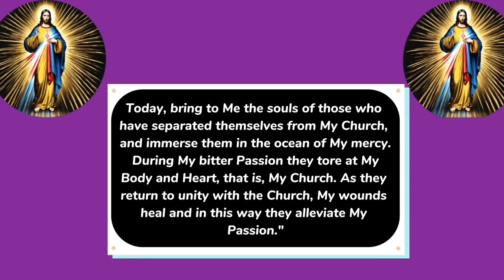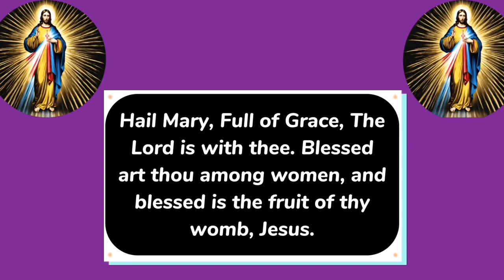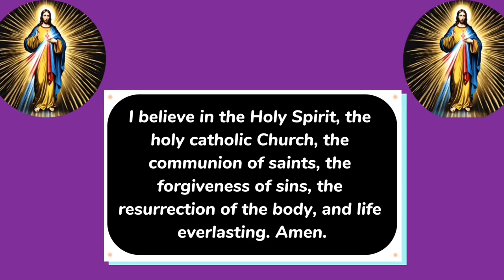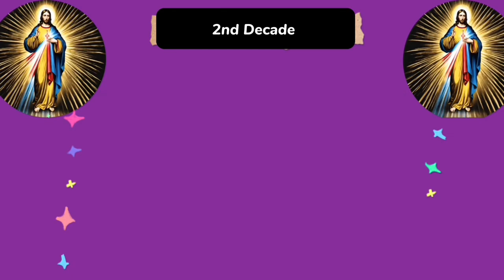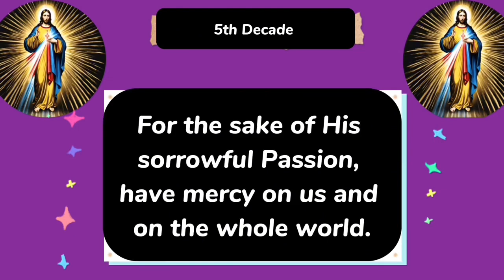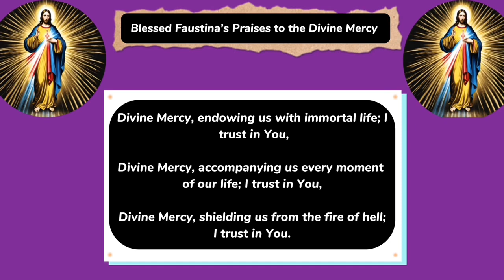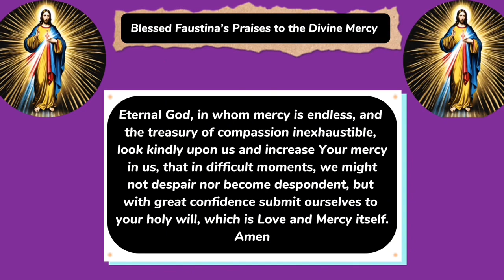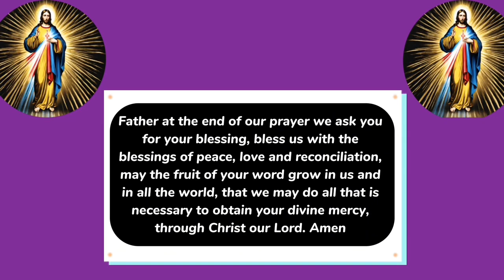DIVINE MERCY NOVENA for SEPTEMBER 2024 DAY FIVE | 🙏Divine Mercy novena day 5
Divine mercy novena can be said at any time of the year, and is traditionally said 9 days to the Feast of Divine Mercy. The feast of Divine mercy is called Divine Mercy Sunday. Divine Mercy Sunday is the second Sunday of Easter (Sunday after Easter Sunday)

The Divine mercy devotion is a devotion to Jesus Christ and is associated with the apparitions of Saint Maria Faustina Kowalska

Saint Maria Faustyna Kowalska of the Blessed Sacrament was a Polish Roman Catholic nun and mystic. St Faustina had apparitions of Jesus Christ, where she had conversations with Him, which she recorded in her diary, this was later published as The Diary of Saint Maria Faustina Kowalska: Divine Mercy in My Soul: The apparitions if sister Faustina of the Congregation of the Sisters of Our Lady of Mercy inspired the devotion to the Divine Mercy and earned her the title of Apostle and Secretary of Divine Mercy.

The Divine Mercy is about the Love and mercy of our Lord Jesus Christ as evident in His passion and death.

Divide mercy devotees pray for the whole world

0:00 Divine Mercy Novena prayer for September 2024
0:40 Divine mercy novena day five
1:41 prayer at 3 o’clock
2:00 petitions and intentions
2:35 divine mercy prayers
3:15 Apostles creed
4:00 First Decade chaplet of divine mercy
5:17 Second decade chaplet of divine mercy
6:32 third decade chaplet of divine mercy
7:49 fourth decade chaplet of divine mercy
8:02 fifth decade chaplet of divine mercy
10:20 concluding prayers
10:44 Litany to the divine mercy (Blessed Faustina’s Praises)
14:48 concluding prayers divine mercy chaplet

Divine mercy rosary
3 o’clock prayer
Hour of great mercy
Chaplet of divine mercy in song
Chaplet of divine mercy today